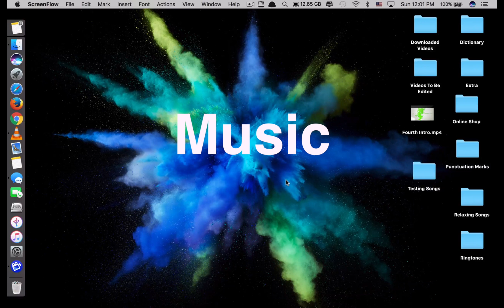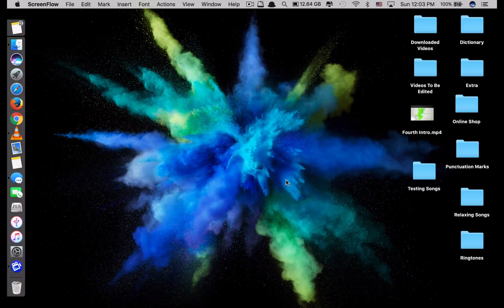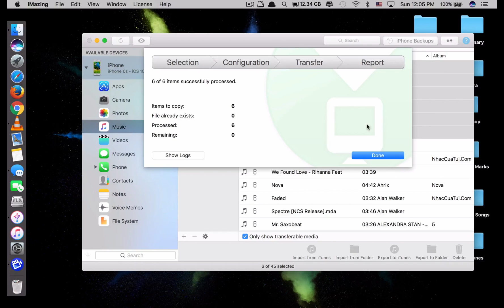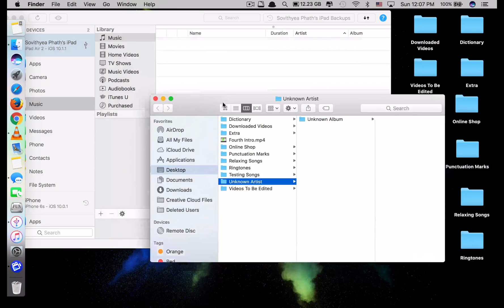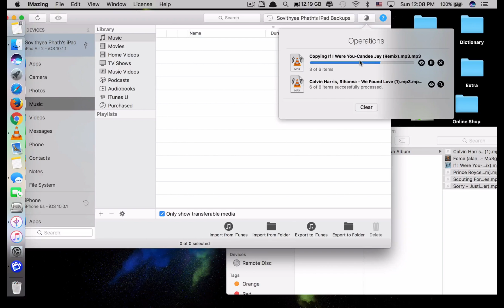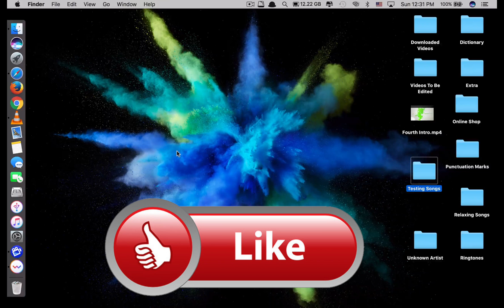Transfer Music Without iTunes: Top 3 Best Methods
This  video shows the 3 most recently discovered methods of transferring music/songs back and forth between computers and iPhones, iPads or iPods quickly and conveniently without using iTunes. These are guaranteed to be the best methods of music transfer.

Except for the above three applications, DearMob iPhone Manager renders you another choice to manage, back up and restore iPhone files (music, video,photos..) without iTunes.  Have it a go yourself free of charge by clicking